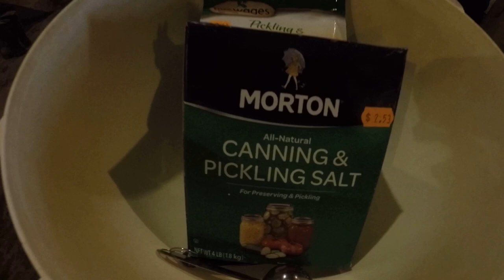A dying art - Making Sauerkraut (Farm vlog #14)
Not many people make sauerkraut anymore and in this video we make a lot!
As a family we work together to make the Home made sauerkraut and we then sell it in our own farm market.
In this video we also take care of some other jobs like fixing the grain bin and bedding up the cows.